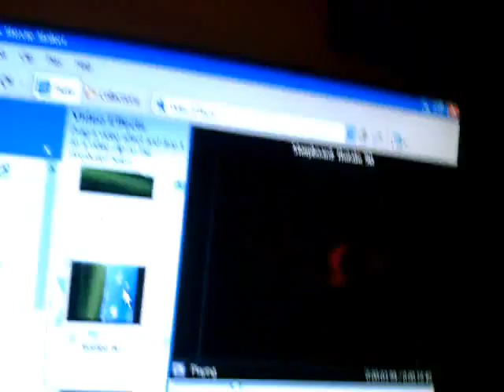PANDA BEAR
WEEEEEEEE